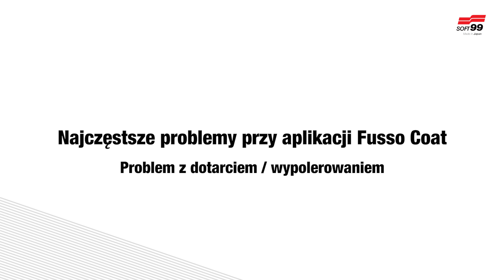Soft99 Fusso - problemy z docieraniem wosku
Krótkie wideo przedstawia przyczynę najczęstszego problemu z dotarciem wosku Soft 99 Fusso coat.